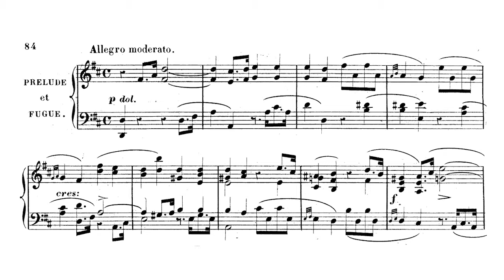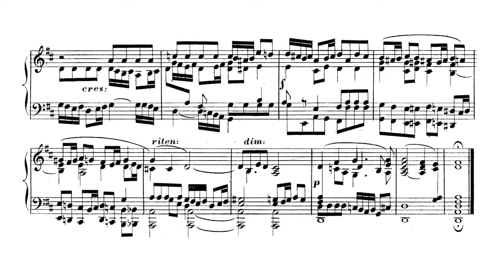Carl Czerny - Op 822 No 44 - Prelude and Fugue - D Major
Pretty great prelude and fugue! Also one away from the last prelude and fugue of the entire opus! Next week I will talk about the plans for the last and huge 46th piece of this opus that features an etude with 34 variations! It will take a while to write that, but I will talk more about that in the next video!

General Information:
Title: Nouveau Gradus ad Parnassum
Alternative Title: Collection de grands exercices de tout genre dans le style élégant et dans le style sévère
Opus number: Op.822
Content: 46 studies in 4 books
First Published: 1853/1854